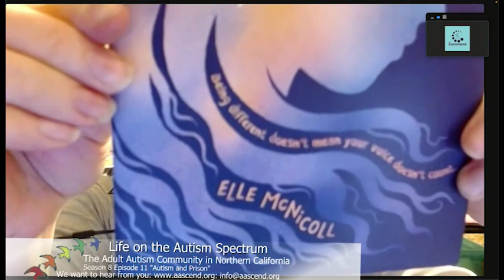"Autism and Prison" AASCEND TV - Life on The Autism Spectrum Season 8 Episode 11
In this week’s episode, Keith, Will, Stacey and Jennifer interview Joseph Krauter, a man with autism who served 15 years in prison, before being paroled in 2019. Mr. Krauter talks about autism and the justice system, and the life he has built after prison.